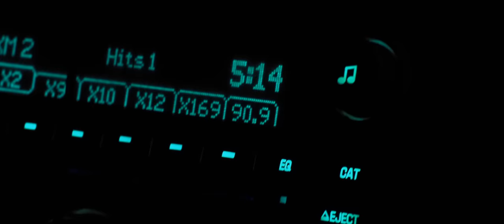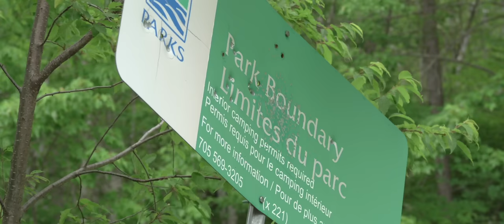The Never Again River - Extensive Blowdowns Possible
The wild winding Obabika River comes with a warning - "extensive blowdowns possible"! As we would discover, they absolutely were "possible", and they were highly possible at every bend in the river! Join Ashley, myself (Keenan), and our two dogs Hugo and Betty-Lou on this multi day canoe trip through the Temagami wilderness, and down the Obabika River. This trip had a little bit of everything, from thousands of bugs, a sprained ankle, log-jams and windy lakes! It is also a place of extreme beauty, peace and solitude. We found some great campsites, ancient pictographs and amazing scenery. Temagami gives you a little bit of everything, which is why it has quickly become one of our favourite canoe destinations anywhere.

If you would like to know more about how you can support the maintenance and protection of Temagami, please check out

And don't forget to check out our Instagram account and facebook (links below) for regular content and updates: